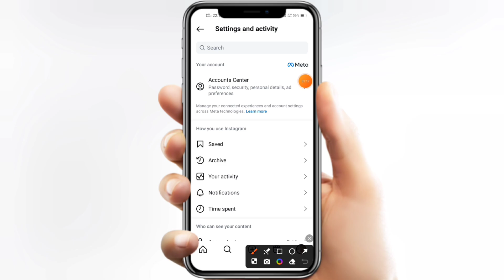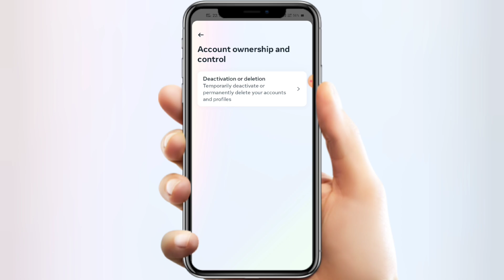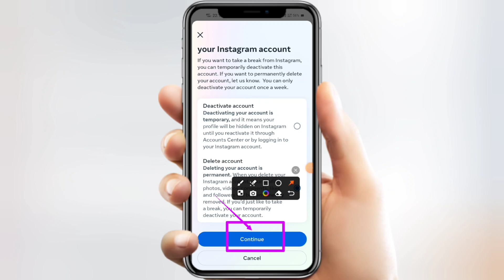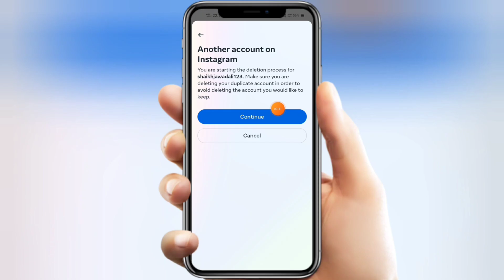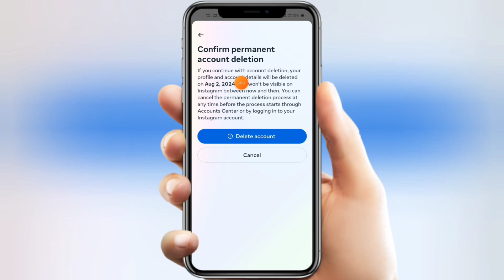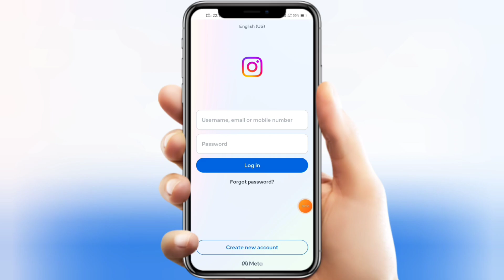(New Update) Instagram Account Delete Kaise Kare Permanently | How To Delete Instagram Account | id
Hello Friends, Ajj ki video me apko bataya hu ki ap apna INSTAGRAM ID ACCOUNT DELETE KAISE KARE PERMANENTLY FOREVER 2024 NEW UPDATE ke bare me. Instagram account delete kaise kare permanently in urdu language. How to delete Instagram account in 2024. Instagram id deletion process official video step by step. Many Insta user's were facing problems in deleting there I'd from Instagram official application after watching full video i garantee you guys will be able to successfully deletes your account. Insta account delete kaise kare latest method work's in all cities and villages of India. Ins ta gram account delete kaise karen forever permanently latest updated video working in all devices of android ios windows. Delete insta gram account from instagram apps within few minutes seconds. Any questions or quires regarding facing issues or problem on (New Update) Instagram Account Delete Kaise Kare Permanently How To Delete Instagram Account id then please message me on instagram id facebook page url twitter official handle links given in description below.

TRICKS